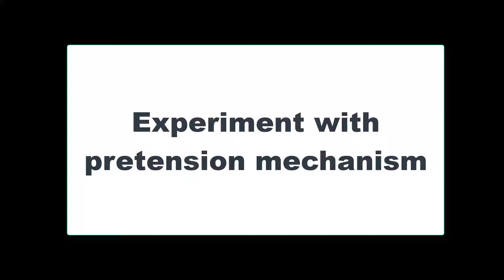PTM presentation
We designed a special passive pretension mechanism to provide a constant wire tension. Tension slack is a serious problem in wire-driven mechanisms, and there is always should be a tension compensator device.